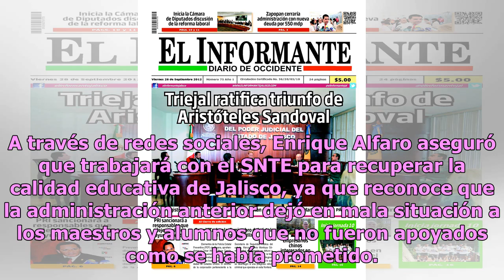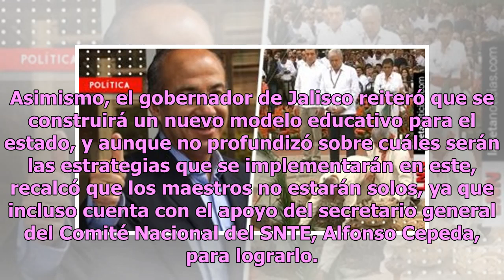Enrique Alfaro se reúne con el SNTE; reitera creación de nuevo modelo educativo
El gobernador de Jalisco, Enrique Alfaro, se reunió este miércoles (19 de diciembre) con el Sindicato Nacional de Trabajadores de la Educación (SNTE) del estado para diseñar la agenda de trabajo con la que crearán un nuevo modelo educativo para la entidad.